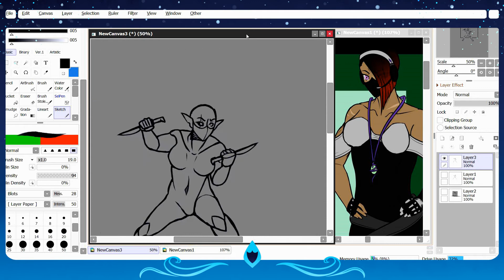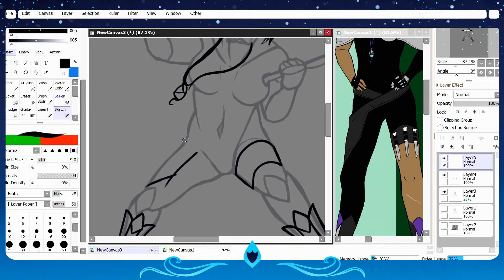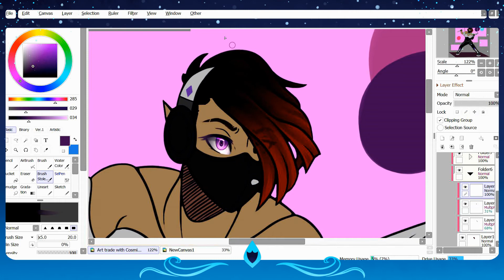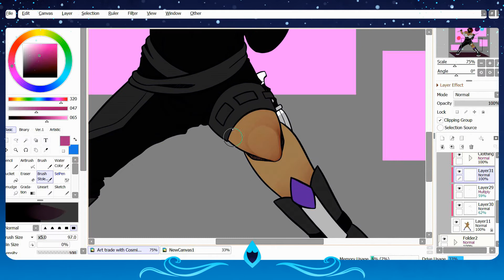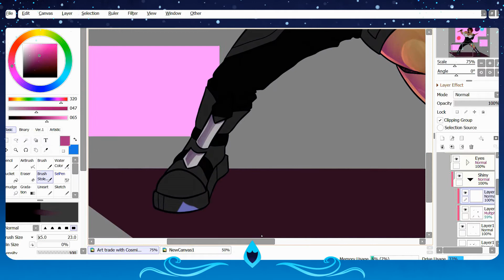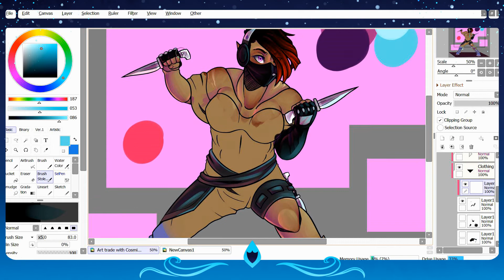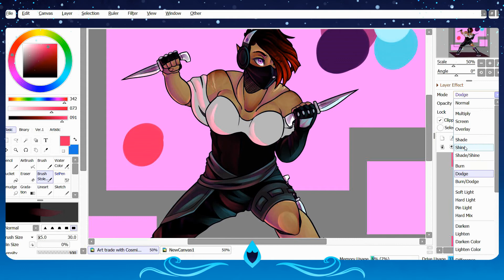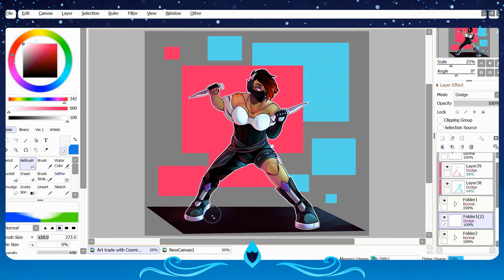Arline .:AT Speedpaint:.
~READ MEEE~

Ayo! What's goin on guys?
This is another art trade with the amazing Cosmic!
I had a lot of fun with this character, and thing the piece came out pretty well!

                                                                 -Knight

(If I missed one please tell me!)

~=Info=~

Time: 6 hours 20 minutes
Art by: Me

~=Self critique=~

-I'm really happy with the pose! I've been using Clip Studio's 3D modeling to help make my artwork less stiff, and it's worked great!
-I got a bit lazy with some of the rendering, and I'm not entirely happy with the background and the way I rendered some things
-I LOVED doing the skin, I'm finally figuring out how the render it

~=Programs used=~

Drawing: Paint tool sai v2
Tablet: huion kamvas 13
Recording/sreaming: MultiCam Capture Lite and Obs studio
Editing: Corel VideoStudio 2021

~=Art status=~

ArtTrades: Open
Collabs: Open
Commissions: Open
Requests: No